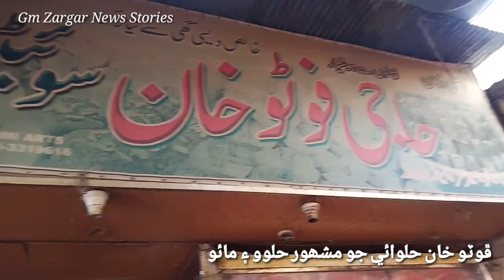Travel VLog journey to Mirpurkhas with Friends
A Travel VLog, journey with friends to Mirpurkhas sindh